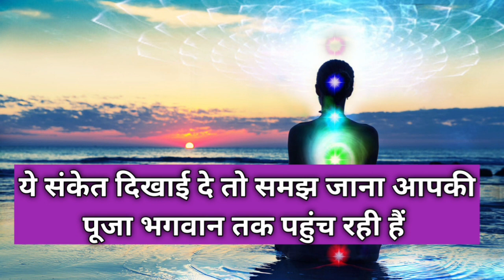ये संकेत दिखाई दे तो समझ जाना आपकी पूजा भगवान तक पहुंच रही हैं bhole bhagat